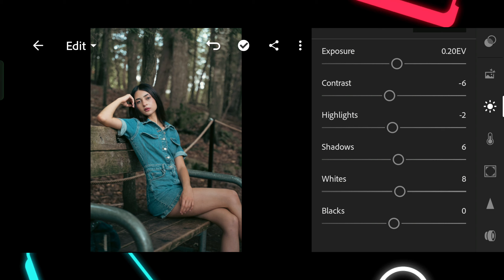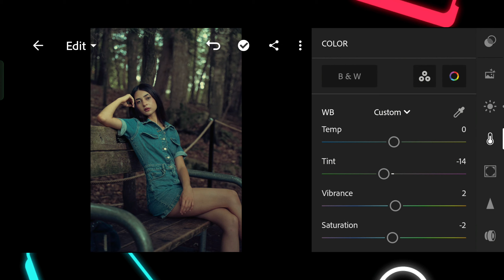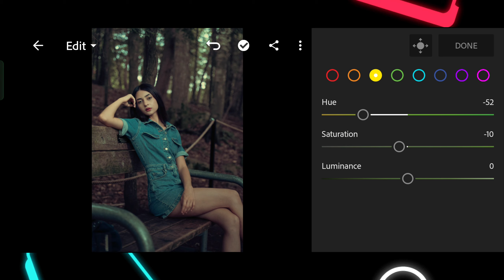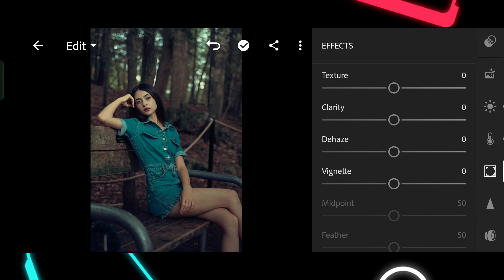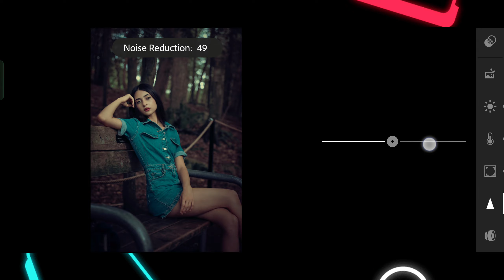How To Edit Portraits photos | in lightroom Mobile Tutorial | Moody Bluish Green Tone